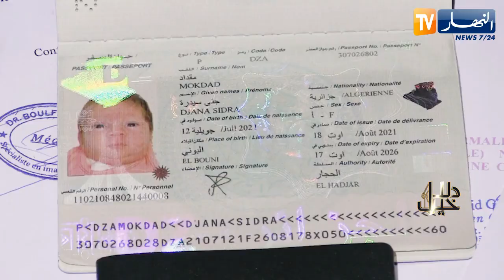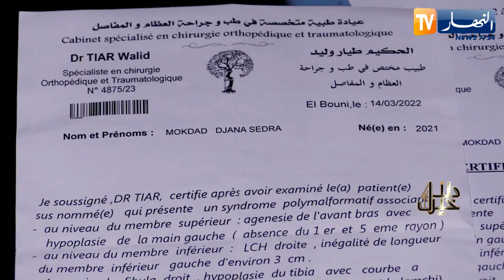دلال خير: عائلة من عنابة تناشد السلطات لتسهيل إجراءات السفر لعلاج إبنتهم "جنى"